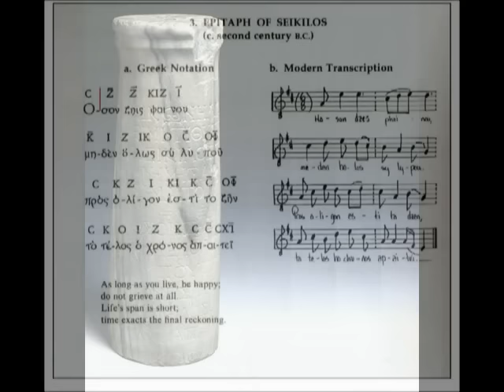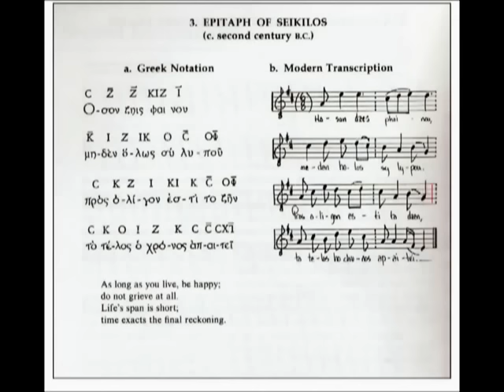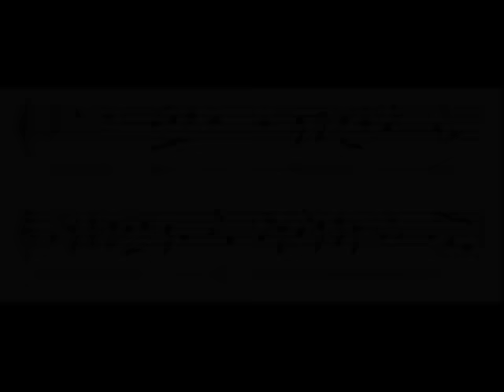Epitafio de Seikilos - Música de la Antigua Grecia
El Epitafio de Sícilo (en griego Ἐπιτάφιος τοῦ Σεικίλου) es la más antigua melodía escrita que se conoce. Es parte de una inscripción griega escrita en una columna de mármol puesta sobre la tumba que había hecho construir un tal Sícilo para su esposa Euterpe, cerca de Trales (en Asia Menor), actual ciudad de Aydın, a unos 30 km de la ciudad costera de Éfeso (en Turquía), y datada en el siglo I aproximadamente.
Fue descubierto en 1883 por Sir W. M. Ramsay en Turquía y conservado en un museo de Esmirna hasta que se perdió durante el Holocausto de Asia Menor (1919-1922), en el que la ciudad de Esmirna fue devastada. Posteriormente se rencontró, desgastada en su base y con la última línea del texto borrada, en poder de una mujer del pueblo que la usaba para apoyar una maceta. Hoy se encuentra en el Museo Nacional de Dinamarca, en Copenhague.
La melodía, escrita en modo frigio en la adaptación escrita e hipofrigio en la reproducción de audio y género diatónico, se desenvuelve en un ámbito de octava justa. La canción es melancólica, clasificada como skolion o ‘canción para beber’.
Se desconoce la velocidad (tempo) de la canción, ya que no está explicada en la notación. Todavía se considera a este escolión de Síkilos como la composición musical conservada completa más antigua que se conoce.

Interpretación:
Gregorio Paniagua: lira
Beatriz Amo: voz

Taller de Música y Canto de la Biblioteca Pop. Diego Pombo